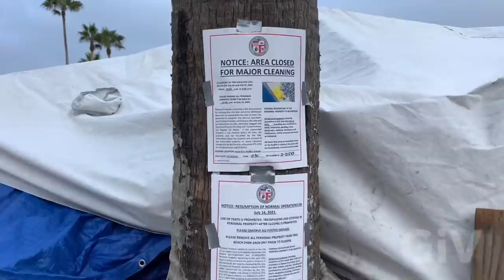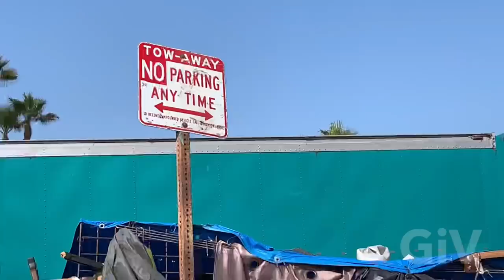update || Biggest Homeless Encampment clean up yet Zone 4 in Venice Beach California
UpdateToday they cleaned up one of the biggest when was encampments On Venice Beach the person accumulated a lot of stuff they cleaned up zone number four there are two more zones to go also an update on MuscleBeach they put all the equipment￼ Inside the pit area